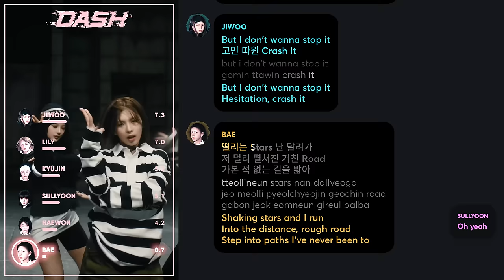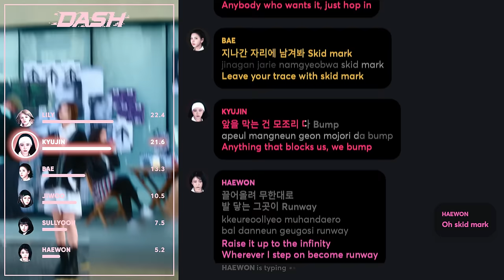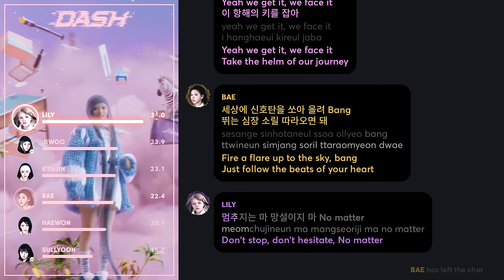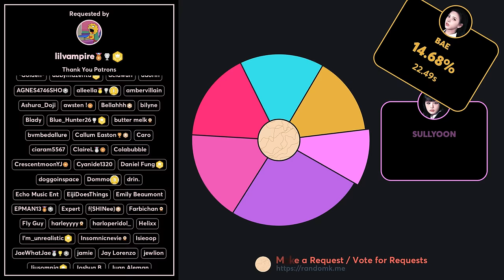NMIXX - DASH (Line Distribution + Lyrics Karaoke) PATREON REQUESTED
Requested by Patreon Supporter: lilvampire

Line Distribution/Karaoke/Color Coded Lyrics Eng/Rom/Han/가사: NMIXX - DASH